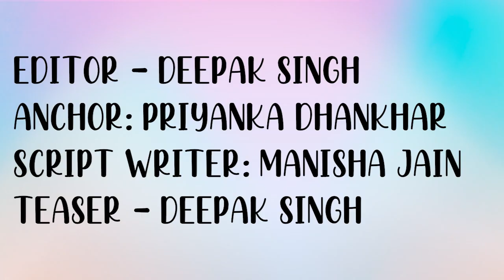K.G.F Chapter 2 |51 Amazing Facts |Yash | Sanjay Dutt| Raveena T|Srinidhi Shetty| Prashanth Neel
Star cast: KGF 2 stars Rocking Star Yash, Sanjay Dutt, Srinidhi Shetty, Raveena Tandon, Prakash Raj, Malvika Avinash, Achyuth Kumar, Ayyappa P. Sharma, Rao Ramesh, Eshwari Rao, Archana Jois, T. S. Nagabharana, Saran, Avinash, Lakki
Lakshman, Vashishta Simha, Harish Rai, Dinesh Mangalore, Tarak, Ramachandra Raju, Vinay Bidappa, Ashok Sharma, Mohan Juneja, Govinda Gowda, John Kokken, Srinivas Murthy. Brief: Kolar Gold Fields (K.G.F.) is a mining region in K.G.F.
taluk (township), Kolar district, Karnataka, India. It is headquartered in Robertsonpet, where employees of Bharat Gold Mines Limited (BGML) and BEML Limited (formerly Bharat Earth Movers Limited) and their families live. K.G.F. is
about 30 kilometres (19 mi) from Kolar, 100 kilometres (62 mi) from Bangalore, capital of Karnataka and 245 kilometers (152 mi) from Chennai, Over a century, the town has been known for gold mining. The mine closed on 28 February 2001
due to a fall in gold prices, despite gold still being present there. One of India's first power-generation units was built in 1889 to support mining operations. The mine complex hosted some particle physics experiments between the
1960s and 1992.

Executive Producer: Karthik Gowda, K. V Rama Rao
Editor: Ujwal Kulkarni
Production Design: Shivakumar
Action: Anbariv
Choreography: Harsha, Mohan
Dubbing: Anand Y. S
Dialogues: Chandramouli.M, Dr. Suri, Prashanth Neel
Sound Effects: Nanndhu J & Team
Production Managers: K S Champakadama,Gagan Murthy, S Kumar
Production Incharge: Chidanand, Suresh Shankarananhalli, Shashikanth
DI & VFX: Unify Media
VFX Supervisor: Konda Reddy Suresh
Colorist: Fergus Hally, Ashwath

Editor - Deepak Singh
Anchor: Priyanka Dhankhar
Script writer: Manisha Jain
Teaser - Deepak Singh